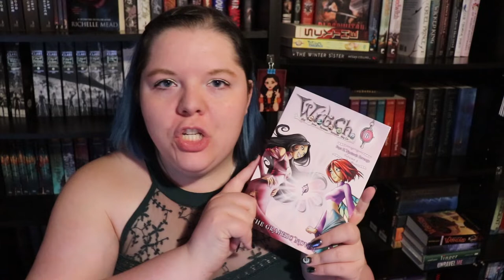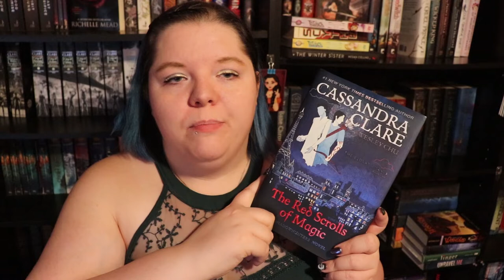The Reading Rush TBR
Here's my TBR for this year's Reading Rush (formerly known as booktube-a-thon). The Dates are July 22nd - 28th!

Also, no one is abusing a dog in the background. That's my parrot trying to imitate my dogs. Some days she does better than others hahaha.

L I N K S / B O O K S    M E N T I O N E D:

U P C O M I N G     N A N O    S P R I N T S:
July 20th @1pmEST - PhoebeWoodWrites Channel
July 22nd @8pmEST - Kevlandia's Channel
July 31st @8pmEST - Laura Writes' Channel